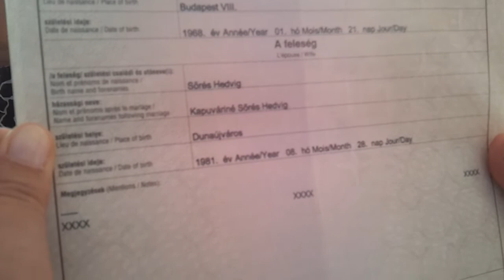Kapuvári - Sőrés esküvő (3)